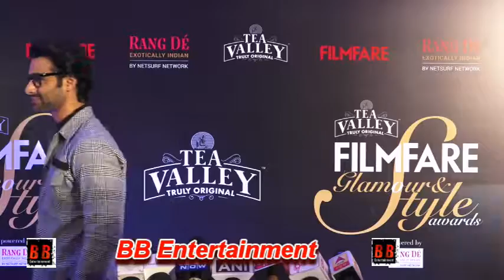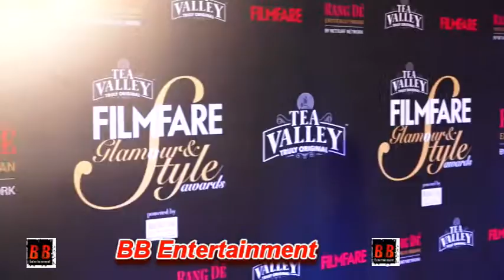MANY CELEBS ATTEND FILMFARE GLAMOUR & STYLE AWARDS